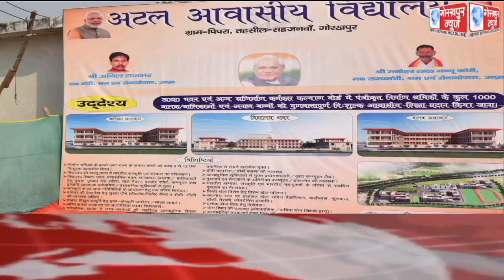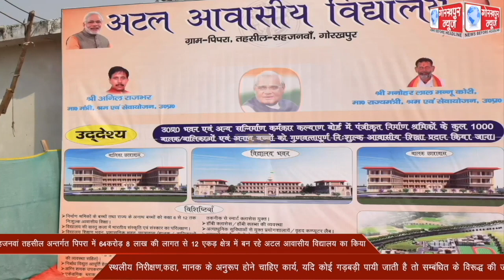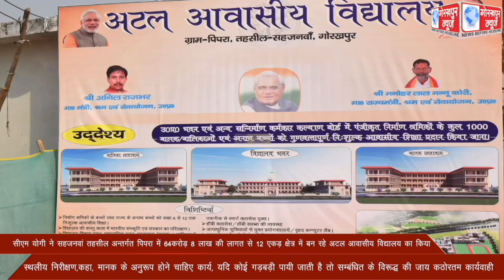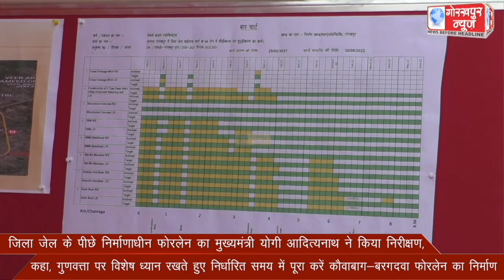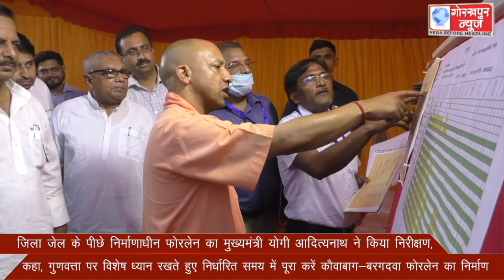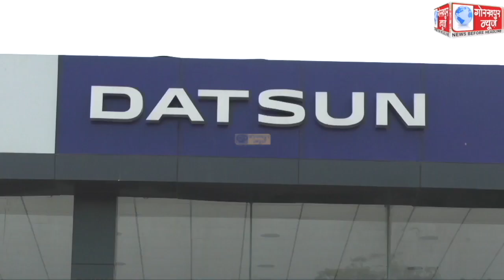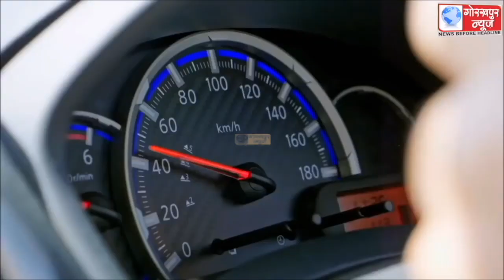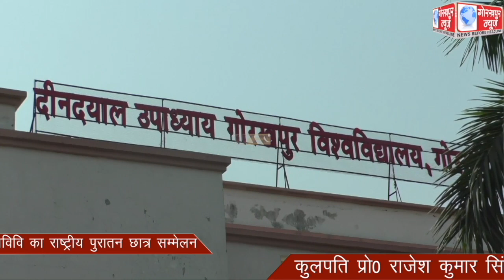GORAKHPUR NEWS 28-04-2022